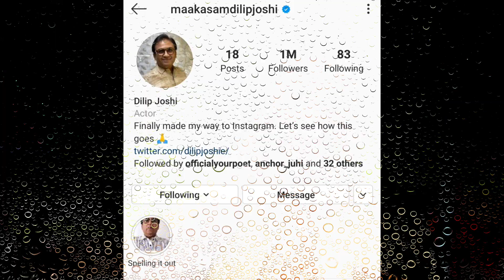जेठालाल ने हासिल किया बड़ा मुकाम - Taarak mehta...Chashma dilip joshi jethalal